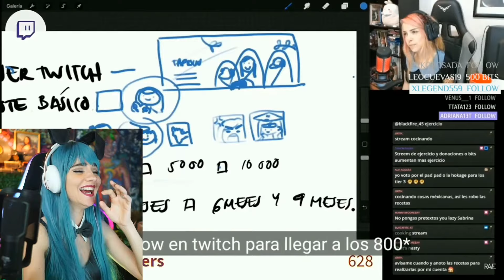[RAVE] Surtido Rikolino #34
Acá les dejamos el Surtido Rikolino #34

Fuentes:
Aruzeya
SKYSHOCK
                   °Dooms_p°
Redes de RAVEvg: